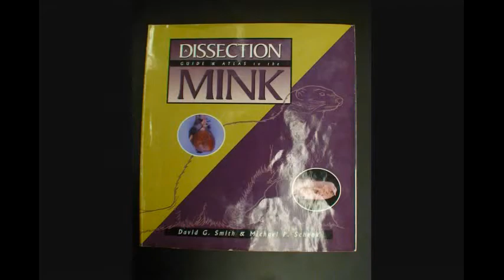Mink Dissection: Forelimb Muscles